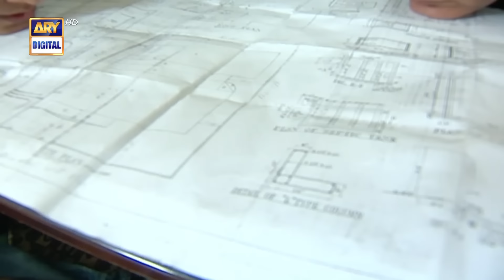Nabeel ko Talash Hai Khazane Ki 😳😬 Khoobsurat | Bulbulay